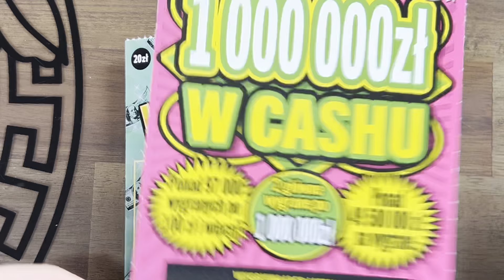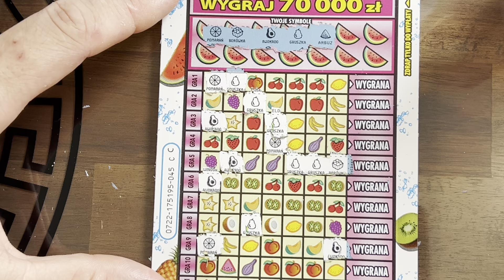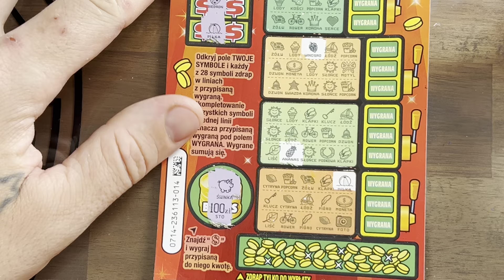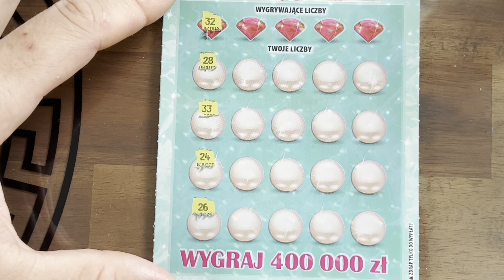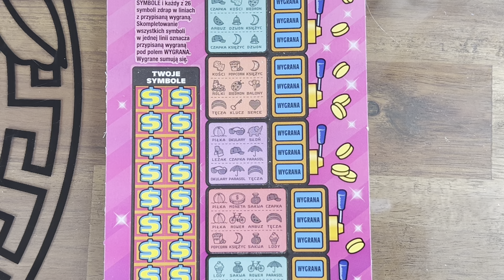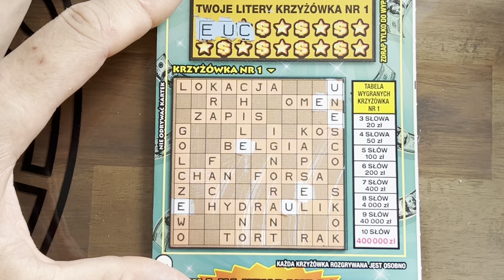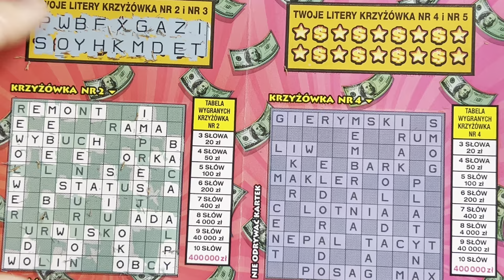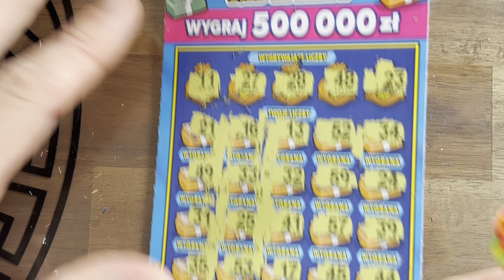SOBOTN MIX ZA 265 ZŁ I 12 trafień 🥂